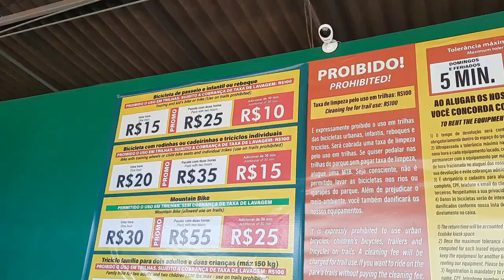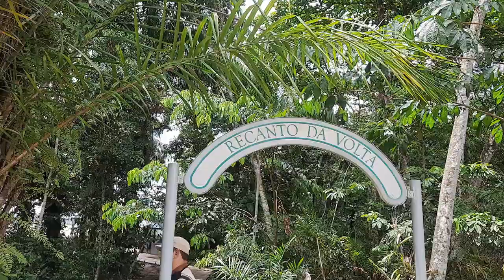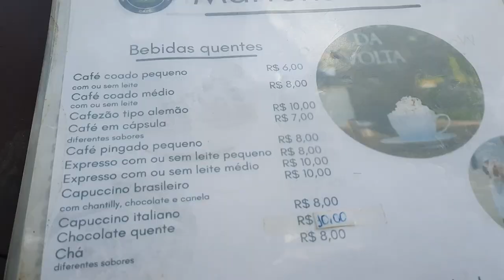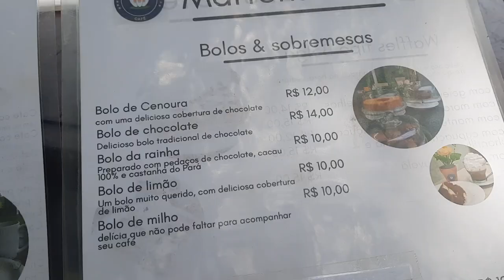PARQUE DO UTINGA EM BELÉM DO PARÁ (COM PREÇOS)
Oii, pessoal! No vídeo de hoje eu trouxe um Vlog do parque do Utinga, aqui em Belém do Pará. É um lugar excelente para passear com a família e contemplar as belezas naturais da terra paraense. Como carioca, eu afirmo que este é um dos meus lugares favoritos aqui.
Espero muito que vocês gostem, não esqueça de deixar aquele like que ajuda muito na divulgação do vídeo e também do meu canal.